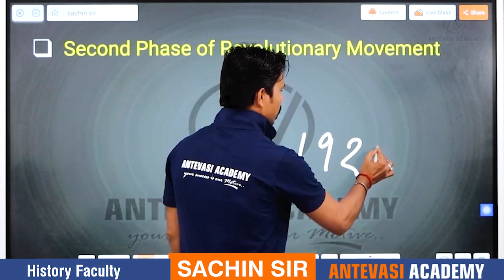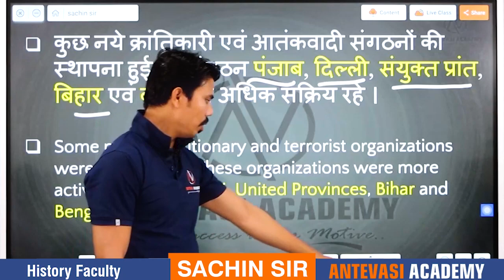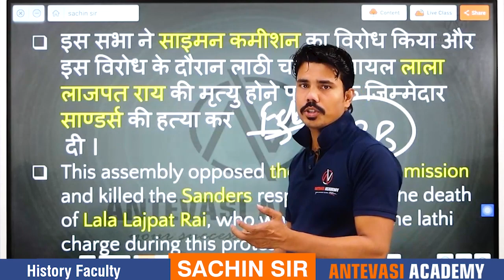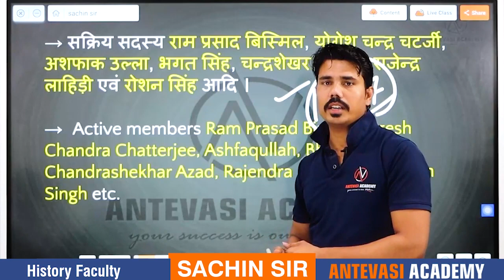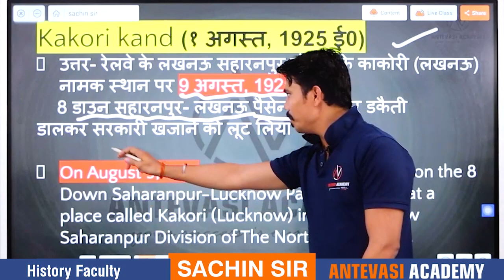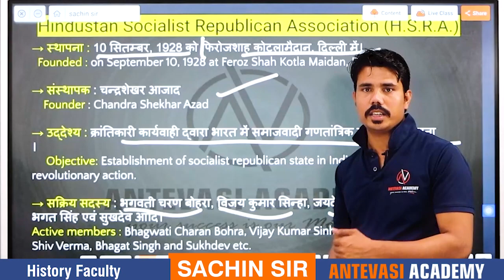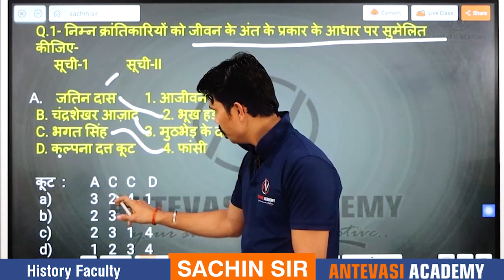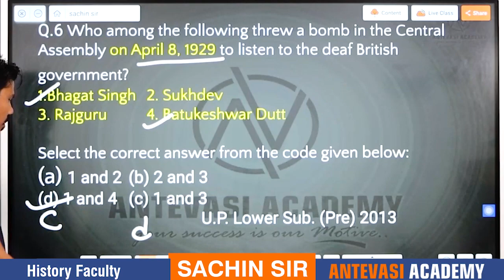SECOND PHASE OF REVALUTIONARY MOVEMENT PART 1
इन सभी क्लास की 𝐏𝐃𝐅 के लिए डाउनलोड करें 𝐀𝐧𝐭𝐞𝐯𝐚𝐬𝐢 𝐀𝐜𝐚d𝐞𝐦𝐲 𝐓𝐞𝐥e𝐠𝐫𝐚𝐦 👉

 • Bank Reasoning By Doll Mam :-

 • SSC MTS Reasoning By Manisha mam...

 •English By Ranjan sir...

 •English By prabal sir...
🧿Introduction to Computer Basic SSC CGL | P.P Sir | Antevasi Academy SSC

Helpline number :-
➤किसी भी डाउट या सुझाव के लिए आप हमसे संपर्क कर सकते हैं।

 Modern History of India By Sachin sir